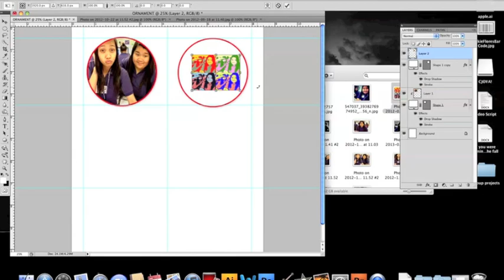VisCom13 (Photoshop) Christmas Ornaments Templates Advance Tutorial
Visual Communications 2nd Year Students